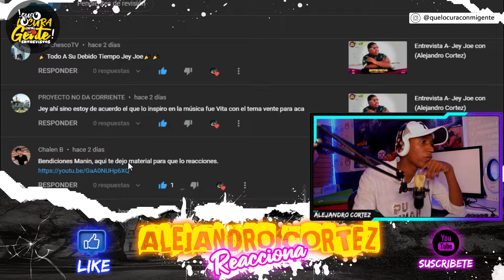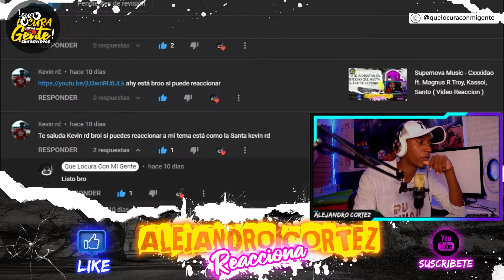Magnus R Troy (feat. Lil New x Dj Lalo x Pablin "El Antivirus") - Ras (Video Reaccion)